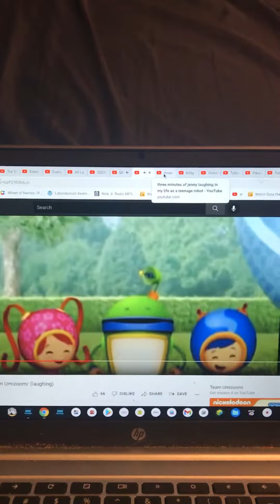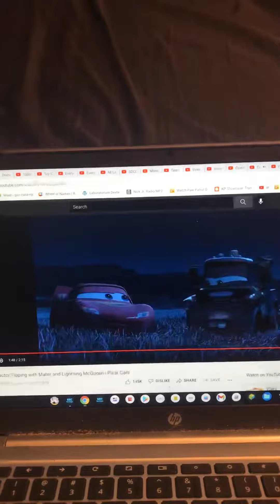Kirby Gets A Punchline Push That Makes Everyone Laugh Really Really Hard